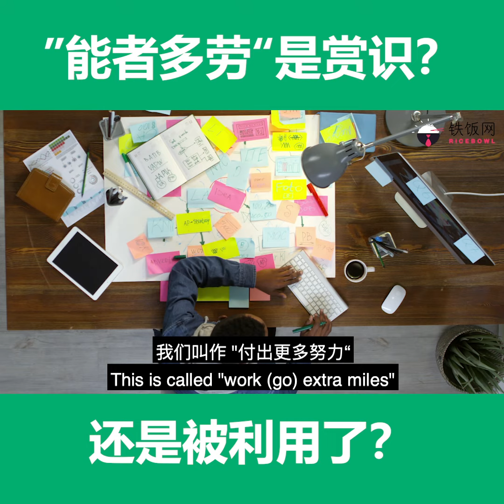【米的BOSS说】“能者多劳”是一种赏识还是利用词？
【米的BOSS说】”能者多劳“ 本来就应该是一个赞赏的词句，可是这个词句有被滥用吗？你被老板赞赏”能者多劳“时，你是怎么想的呢？
我们铁饭网有超过 10,000 个工作在等着你！点击这里，申请工作
下载铁饭网App,申请工作快速又方便
你也可以选择加入铁饭网独家Whatsapp工作群组，每天都会有最新的好工为你送上